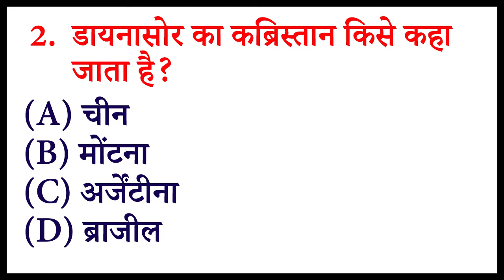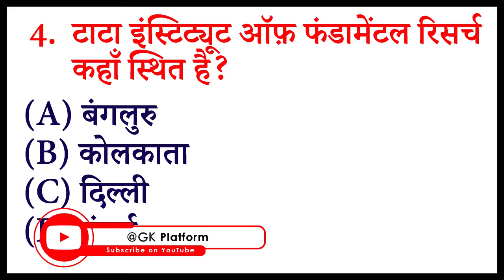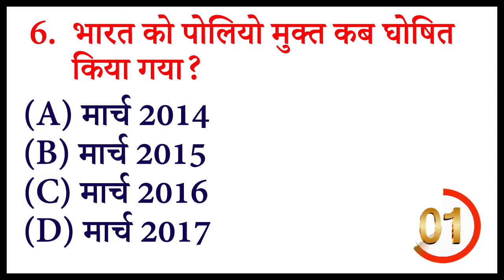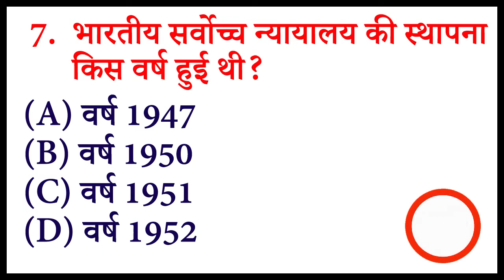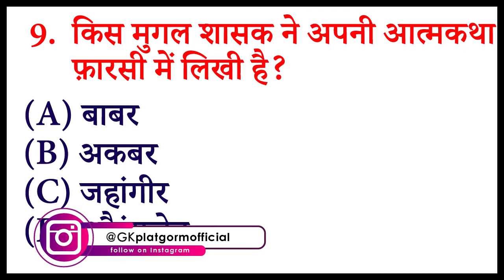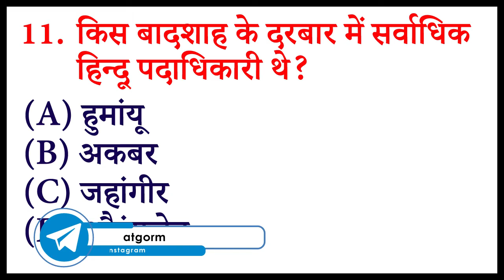GK Question || GK in Hindi || Gk Question And Answer || GK Quiz || GK Platform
General Knowledge Most Important Question GK Question GK Quiz GK PLATFORM

Your Queries 👇👇
1. GK
2. General Knowledge

3. Important GK Questions and answers for Cmpetitive Exam
4. Competitive Exams
5. Quiz Test
6. BR Study
7. Important gk
8. Quiz test
9. Competitive quiz
10.Competitive general knowledge
11.Gk in hindi
12. General knowledge quiz
13. Quiz questions
14. General knowledge questions
15. Gk quiz
16. General knowledge questions with answers
17. Gk question in hindi
18. GK Question Answer
19. India GK
20. Hindi gk
21. Samanya gyan
22. Gk questions
23. India gk in hindi
24. 2021 gk questions and answers
25. Lucent gk
26. Lucent gk
27. Lucent gk in hindi video
28. Lucent gk in hindi
29. Lucent geography in hindi
30. Lucent geography
31. Geography gk question
32. Geography gk in hindi
33. Lucent 1000 question
34. Lucent 1000 prashn
35. Lucent gk ka nichod
36. Lucent gk important question
37. Lucent gk important question in hindi
38. Lucent gk important topics
39. Lucent ka nichod science
40.  Lucent for ssc cgl
41. Lucent for ssc
42. Lucent for railway
43. Geography gk
44. Lucent mcq
45. Lucent mcq in hindi
46. Lucent book gk